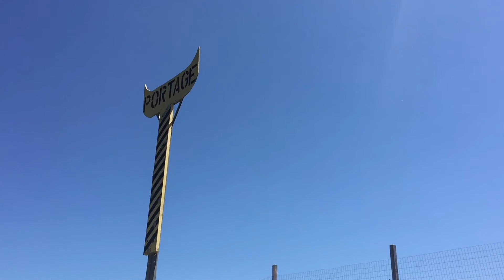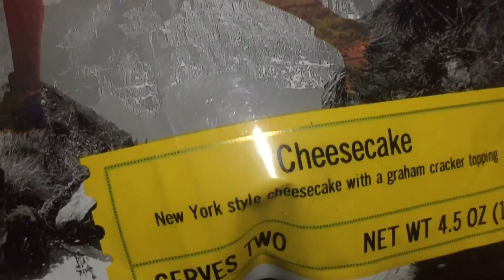FSCT: ROPE SWING!